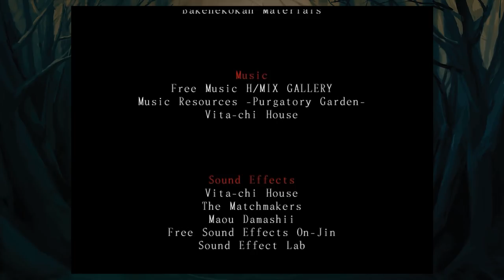Misao: Definitive Edition - Male - GOOD END (Sacrifice Kurata) + Truth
So this happens when you sacrifice Kurata. Following the truth.
Male protagonist,  Enjoy!

It's been three months since the mysterious disappearance of Misao.
No one has any idea where she could have gone, but many believe she's dead by now.
And when paranormal events crop up around the school, rumors spread that she's out for revenge...

MISAO is a horror-adventure game in which you search for a young girl who has disappeared in a cursed school.

Just three months ago, a young girl went missing. Her name is Misao. She was a classmate of the player's character.
Quiet and reclusive, this plain girl was often the target of bullies.

Since the day she disappeared, rumors spread throughout the school of unnatural phenomena.
The children called it "Misao's curse"...

Protagonist In this game you can choose a female or male protagonist. This will not have a major impact on the story itself, but some of the dialogue and scenes differ slightly for the different genders and personalities.

Support developers by purchasing definitive edition now!

F.A.Q.
Q: Are you going to record old version of Misao?
A: I am not entirely sure, I was prepared for it but I am pretty busy so probably not.

Q: What is the difference between new and old Misao?
A: Unlike Mad Father, this has been changed pretty much, it doesn't have same name, graphic has been advanced, a lot of dialogues and scenes has been changed and of course, this one is paid.

Q: Are you going to do the extras/female protagonist?
A: They are already made, so don't worry, I am just having some troubles with rendering but don't get your hopes down.

Q: What is that blinking thing in the top right corner?
A: That's Mirillis Action! - Program for recording/streaming, but no matter what program you would use, you still get same thing.

Q: Dotto?
A: Dotto!